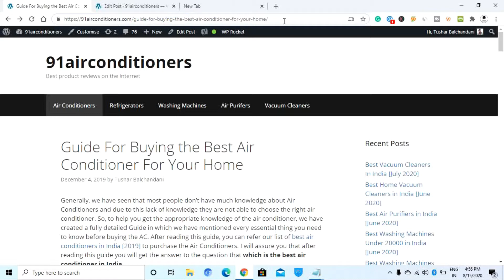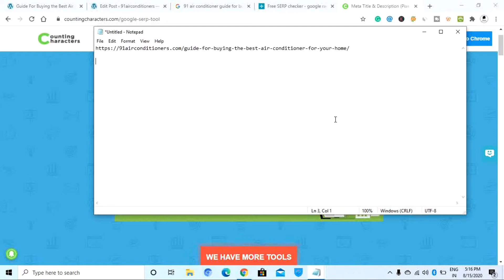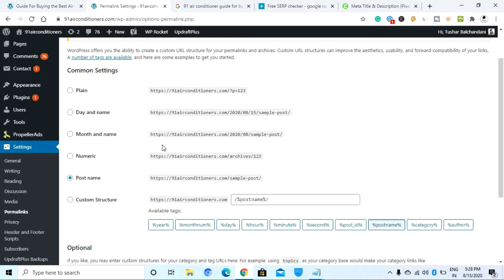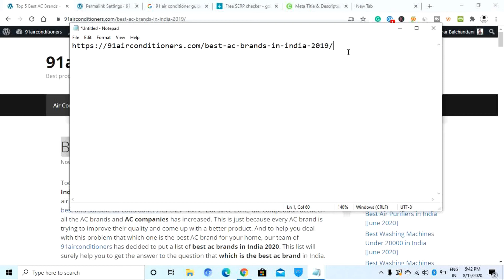SEO Friendly URL ( 2020 ) | How To Create a SEO Friendly URL | Hindi | Tushar Balchandani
In this video, Tushar Balchandani has told everyone how to create SEO friendly URL.